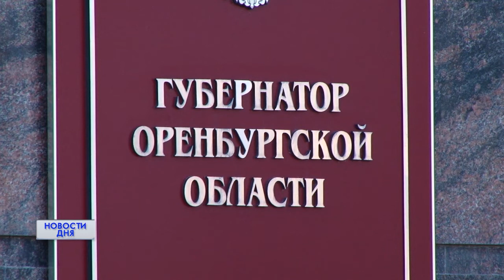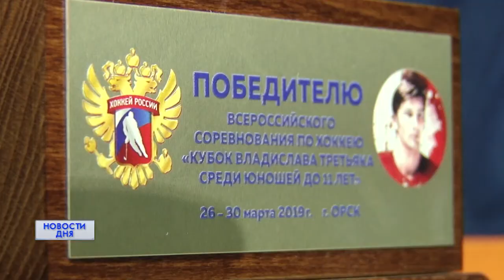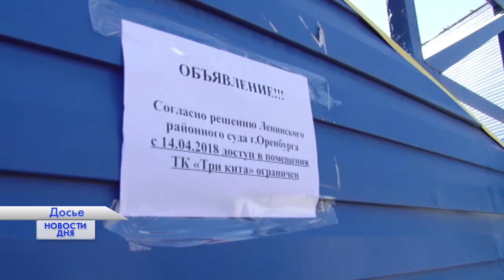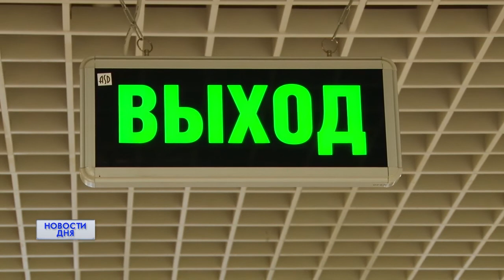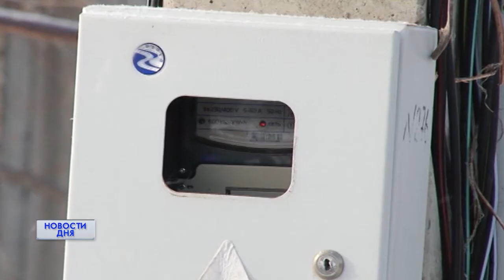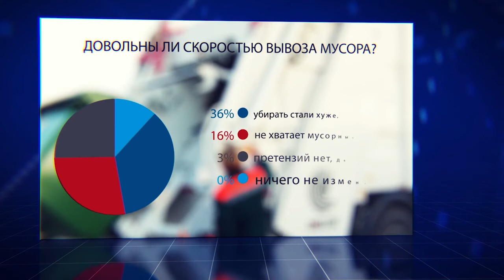НОВОСТИ ДНЯ 19:00 26.03.19